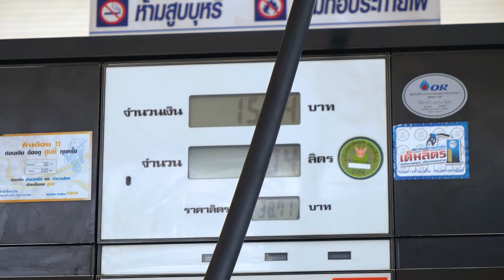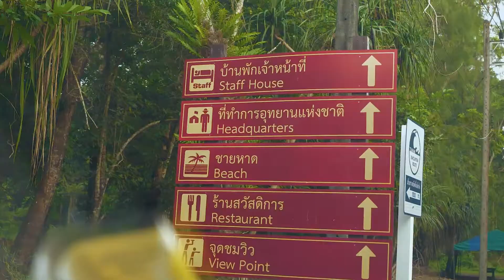อุทยานแห่งชาติหาดเจ้าไหม จ.ตรัง จ่าย 40 บาท แคมป์ปิ้งวิวทะเลหลักล้าน ทำอาหารชิวๆ | เปลี่ยนที่นอน EP6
⭐ EP นี้ปั๊บจะพาเพื่อนๆ ออกนอกเกาะภูเก็ตไปแคมป์ปิ้งกันที่ อุทยานแห่งชาติหาดเจ้าไหม จ.ตรัง แคมป์ปิ้งริมทะเลบรรยากาศดีที่สามารถเล่นน้ำได้
Solo Camping & Cooking ที่ อุทยานแห่งชาติหาดเจ้าไหม จ.ตรัง
ทะเลที่นี่สามารถเล่นน้ำได้
🔸 ค่าบริการ
▶ ค่าเข้าอุทยาน
- ชาวไทย : ผู้ใหญ่ 40 บาท เด็ก 20 บาท
- ชาวต่างชาติ : ผู้ใหญ่ 200 บาท เด็ก 100 บาท
*** บัตรเข้าอุทยานพกติดตัวไว้ตลอด เพื่อมีการตรวจสอบ
- ถ้าจะออกไปร้านสะดวกข้างนอกแจ้งเจ้าหน้าที่ประตูทางออก
▶ มีสัญญาณโทรศัพท์ ทุกเครือข่าย
🔸 บริการต่างๆ
▶ ห้องน้ำแบ่งแยกชาย/หญิง
▶ มีจุดล้างจาน
▶ ทะเลเล่นน้ำได้
▶ มีจุดถ่ายรูปสวยๆ หลายจุด
🔸 สิ่งที่ต้องระวัง
▶ หมากับลิงมาคุ้ยขยะ
สถานที่ : อุทยานแห่งชาติหาดเจ้าไหม จ.ตรัง
เบอร์โทร : 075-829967